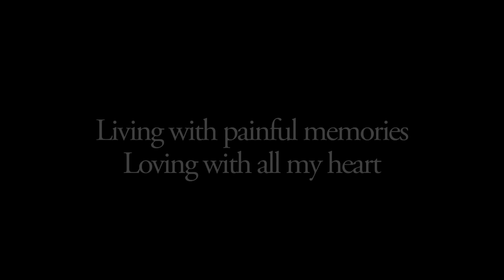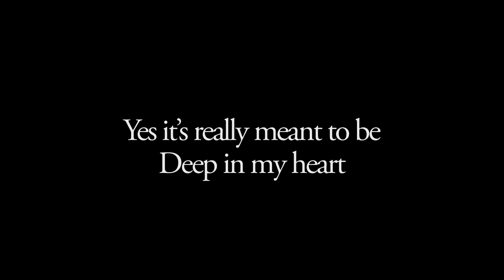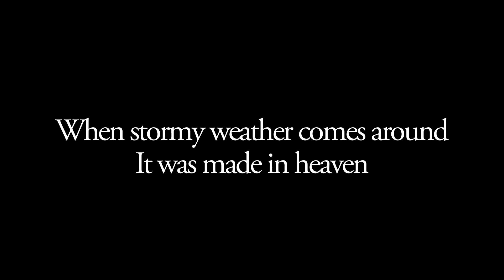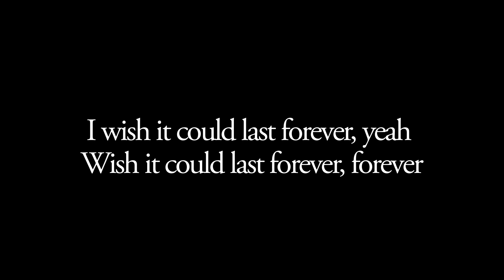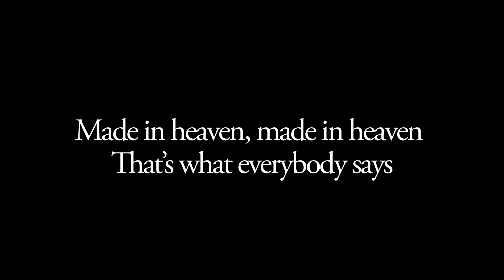Queen - Made In Heaven (Official Lyric Video)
Taken from Made In Heaven, 1995 and Forever, 2014.
Sing along to 'Made In Heaven' with this official karaoke style Queen lyric video.